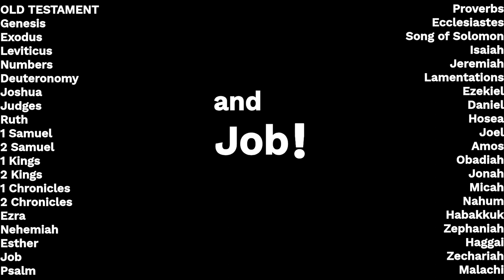The 66 Books of the Bible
$20 is $20

Anything for $20